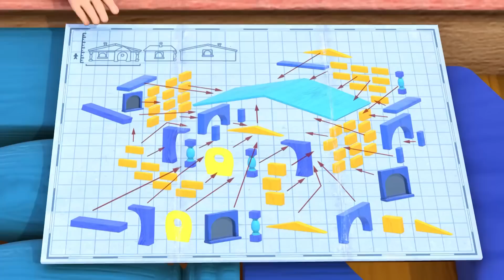Noddy In Toyland | Noddys Sticky Day | Noddy English Full Episodes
Noddy brings Mr Wobbly Man a tin of treacle so he can make a lovely sticky treacle tart for Pudding Day.

But the goblins steal the tin and Noddy has to chase them round toytown to get it back. Of course, Noddy catches them sticky handed and the treacle tart gets made and enjoyed by all of Toytown.

Mr Plod is Toyland's sole police officer. Armed with his trusty whistle and his all-purpose problem-solving phrase "HALT! In the name of Plod!", he brings law and order to Toyland, keeps Sly and Gobbo out of the way, and makes the streets safe for all the toys. Although Mr Plod's no-nonsense ways keep Toyland safe, they sometimes make him seem cold or unfeeling, but the Toyland toys always bring out his compassionate side in the end.